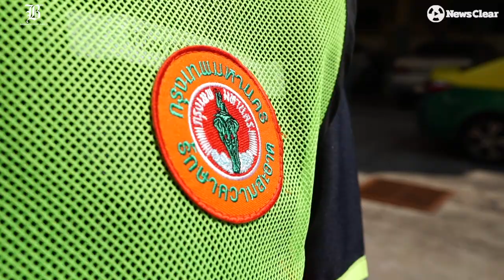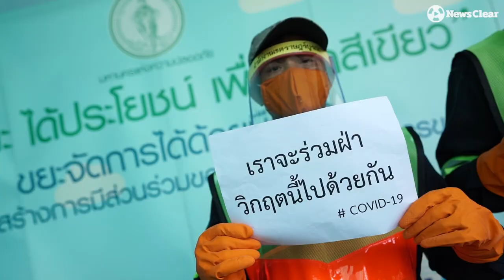คนเก็บขยะชีวิตบนเส้นด้าย หลีกไม่ได้ หนีไม่พ้น COVID-19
"ชีวิตเราแขวนอยู่บนเส้นด้าย เพราะเรามองไม่เห็นเชื้อไวรัส แต่มันก็ต้องทำ"
พนักงานเก็บขยะ เป็นอีกหนึ่งแนวหน้าในการเผชิญกับวายร้ายไวรัสที่มองไม่เห็น "COVID-19" ทุกวันพวกเค้าต้องเก็บสิ่งปฏิกูลจำนวนมหาศาล ซึ่งไม่รู้ว่าวันใดจะโชคร้าย

แต่ทว่าพวกเค้าจะเสี่ยงลดลงถ้าเพื่อนร่วมสังคมตระหนักช่วยกันคัดแยกขยะ เพราะพวกเค้าเชื่อว่า มันอาจเป็นหนึ่งทางที่จะทำให้ปลอดภัยยิ่งขึ้น

เรื่องราวต่อไปนี้คือ...ชีวิตจริงของพนักงานเก็บขยะ